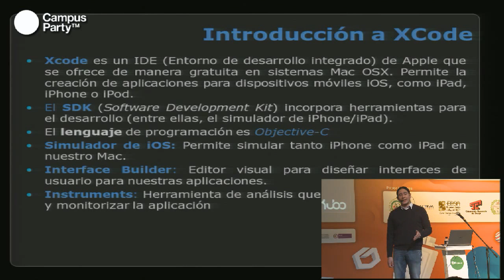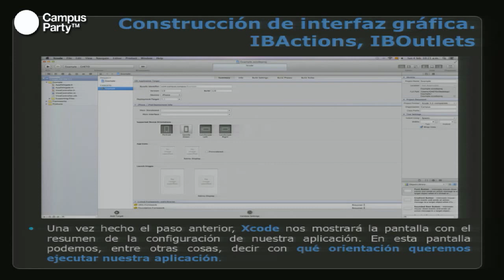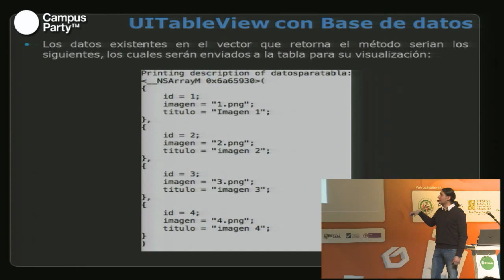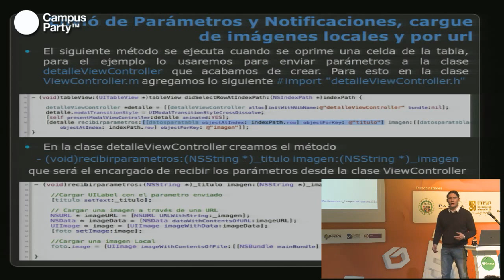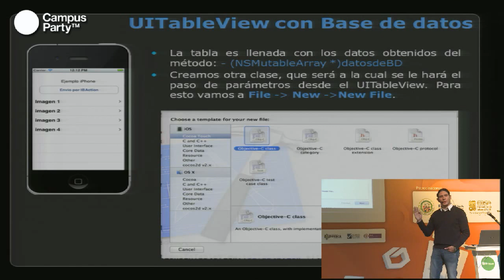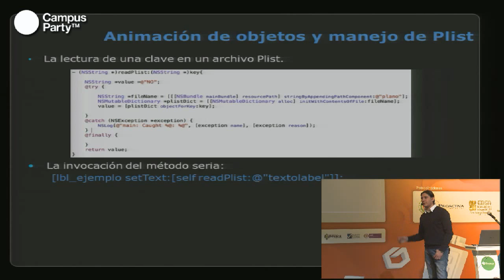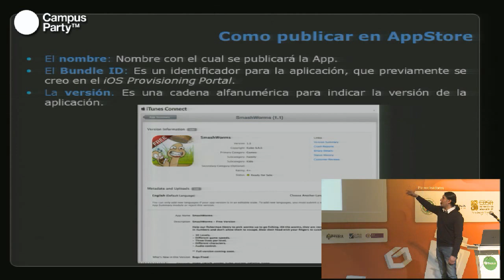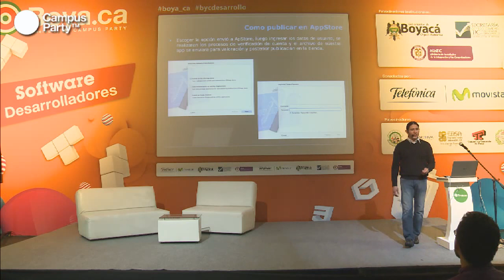Boya.ca - Desarrollo sobre iOS y conceptos avanzados